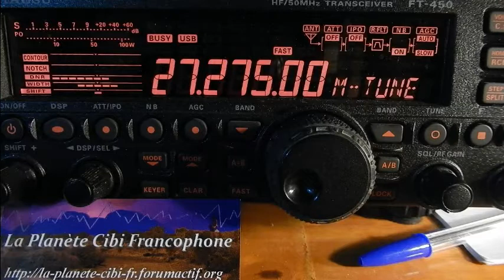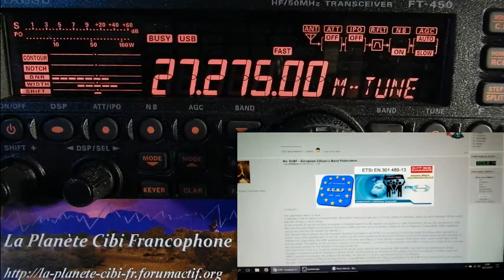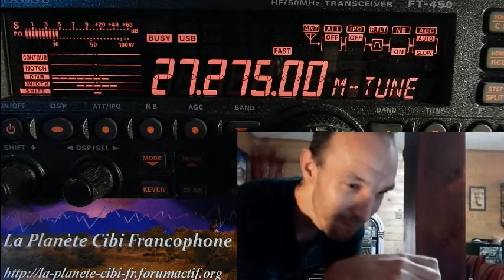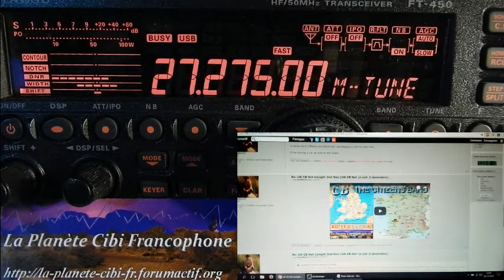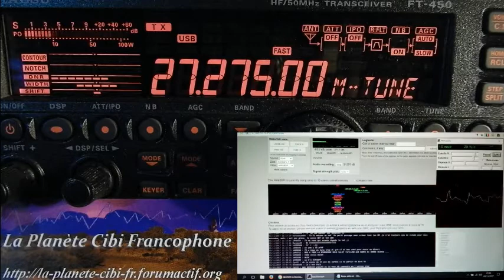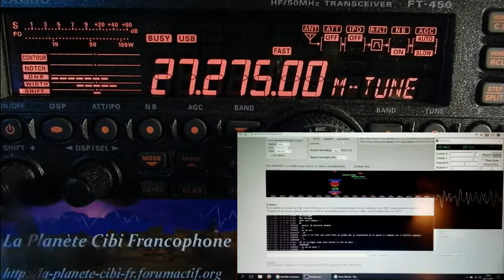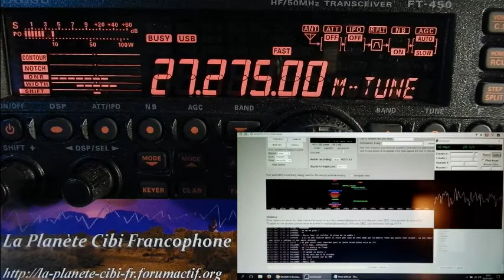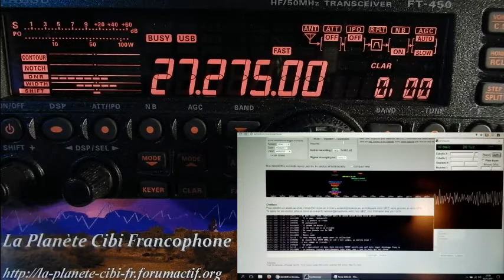V03 11 2017 QSO National Cx27 section SudOuest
Avec un invité.  ;)   Merci pour ce  QSO.
73'51 de Dundee33 ~ 14DR33 ;)
Pour plus d'info sur la Cibi :